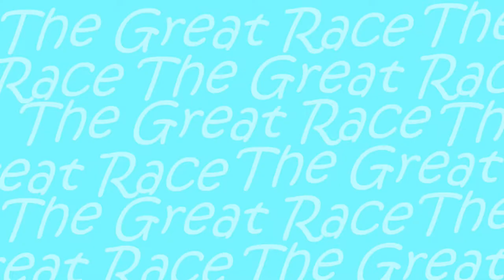MHC Dec 2014 (The Great Race) - Ep 8. "Home straight"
HAPPY CHRISTMAS!

I am taking on the December 2014 Minecraft Hardcore Challenge, the latest of a series of challenges set by Michael Deering in order to test competitors' hardcore survival skills while attempting to complete an objective against a time limit of 9 Minecraft days.

A resume of the rules of this month's challenge:

Seed: The Great Race!
World Type: Default Biome.
Generate Structures: OFF.
Vanilla Minecraft, no mods, except Optifine. Current version.
Hardcore Mode.
Objective: Greatest positive X coordinate, Y whatever, Z zero.
Standard rules:
Show diamond coords.
No harming passive mobs, except one for a holiday meal.
No sleeping in beds to skip the night.
Everything on-camera at normal speed.
Each episode is one Minecraft day and night.
Post an episode each Monday and Friday in December(plus or minus 1 day), 9 episodes.
Show coords at the end of each episode.
No one dies on day one.

THIS EPISODE
Time is short, and Batty feels the need to share his mighty holiday feast with a companion. But where to find one...?